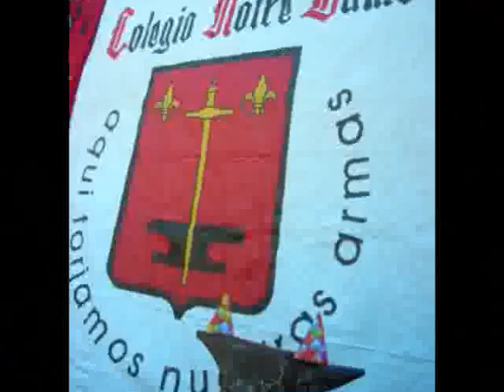Colegio Notre Dame 2009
Presentación para el Fogón de la Kermesse 2009, donde revivimos muchas aventuras de este año, que nos llenan de mucha alegría y gozo. Un saludo para todos los Alumnos de este hermoso colegio. Notre Dame, Belle Joie

Guillermo